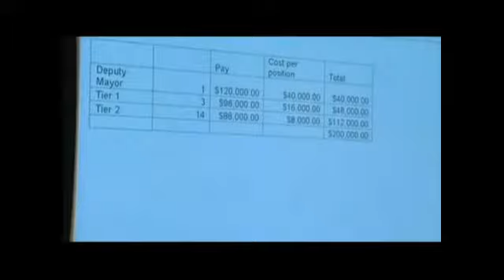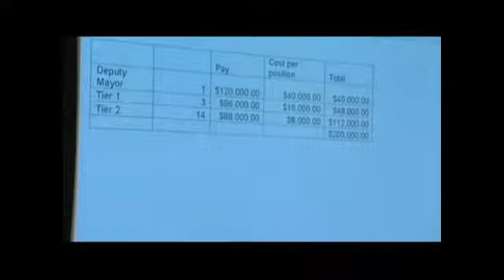30/07/13 实际地税涨幅差异大 议员为北岸居民叫冤